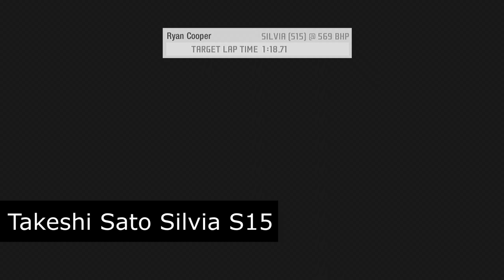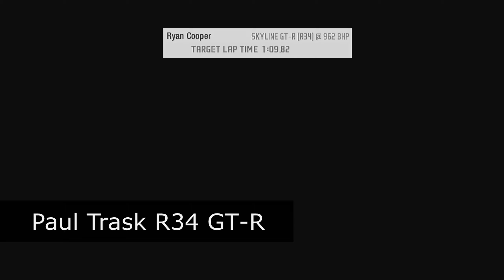Need for Speed Prostreet | All Apex Glide Grip Cars (Civic, S15, Evo 9, R34, Evo 10)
All Apex Glide Group Grip cars. Will do this for every racing organization in the game.

0:00 Intro
0:08 Joe Tackett's Civic
2:16 Takeshi Sato Silvia S15
4:19 Ivan Tarkovsky Evo 9
6:19 Paul Trask R34 GT-R
8:14 Ryo Watanabe Evo 10
10:06 Outro